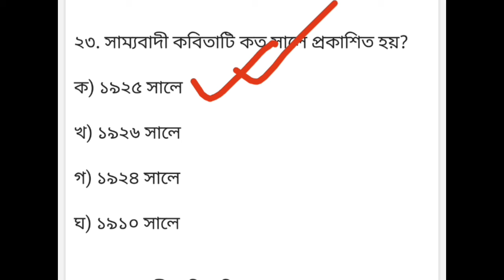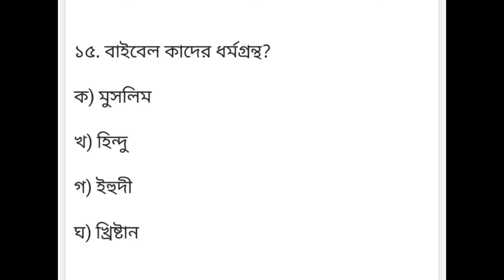class 11 bengali 1st semester sammobadi poem suggestion// বাংলা কবিতা সাম্যবাদী MCQ প্রশ্নত্তর